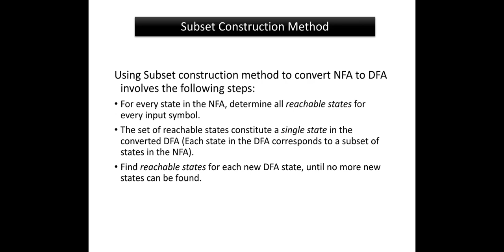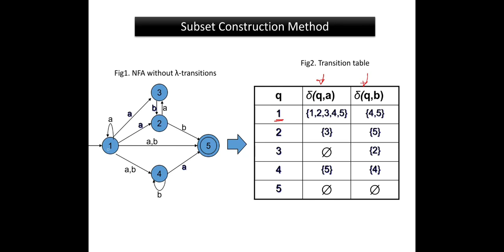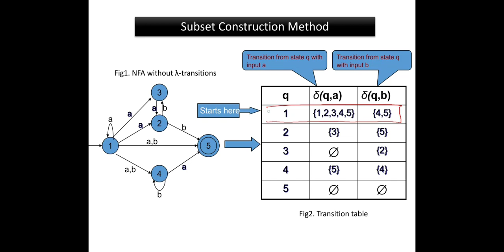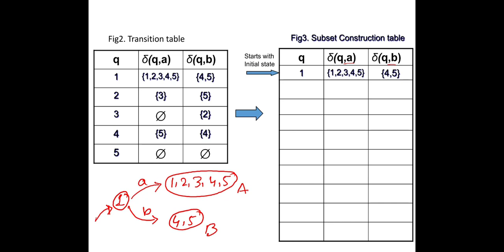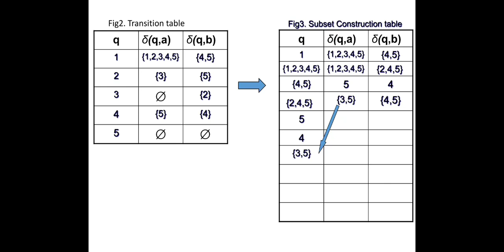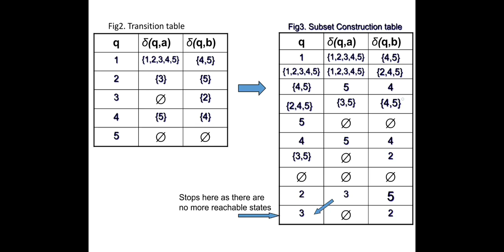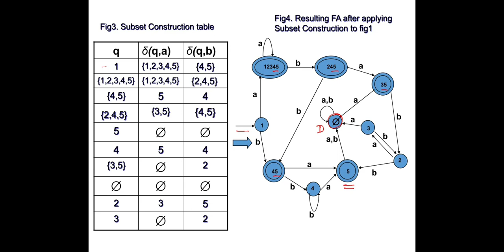Compiler Design Lecture 10: NFA to DFA Conversion using Subset Construction method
Compiler Design Lecture Video
Bangla Tutorial